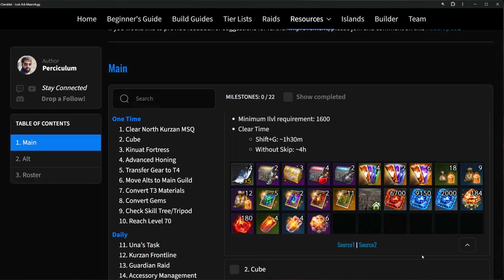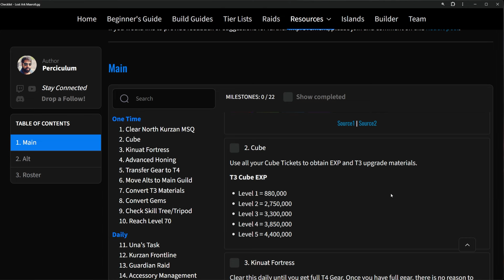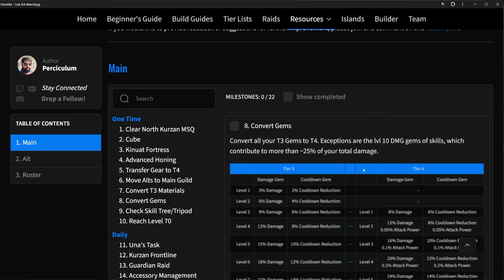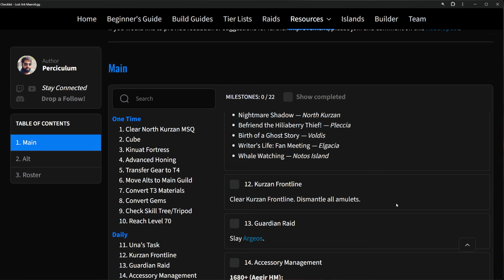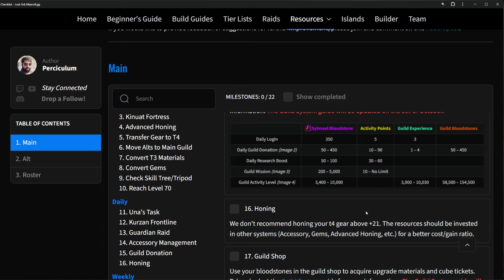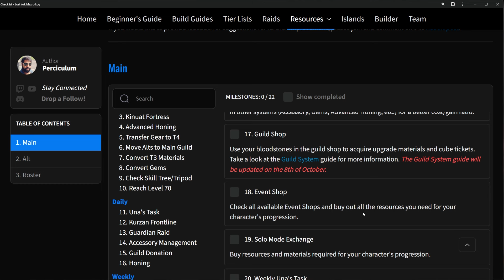FAÇA ISSO NO TIER 4! TUDO QUE VOCÊ PRECISAVA FAZER PAR ENTRAR BEM NA SEASON 3 DO LOST ARK!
Checklist de todas as atividades que você precisava fazer no início do Tier 4 para começar bem e não esquecer de nada!

Link do Checklist nos comentários!